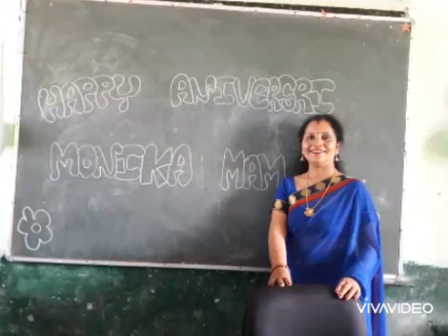My Experience, by Monica Sharma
Video from Anisa